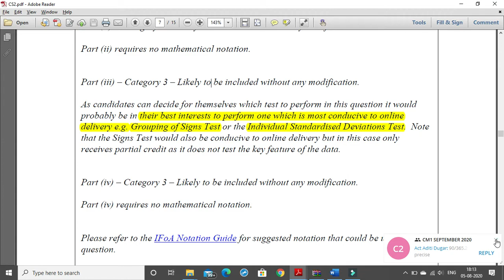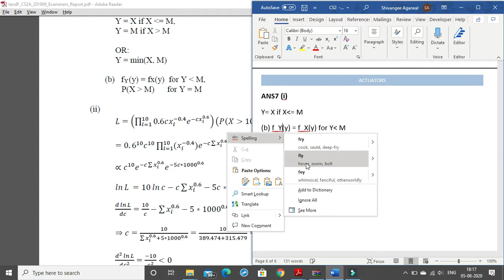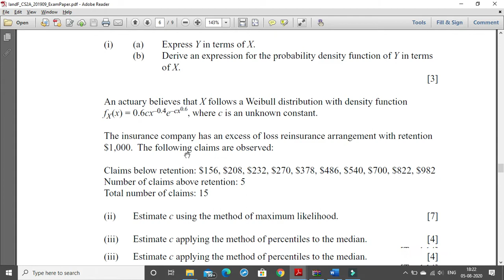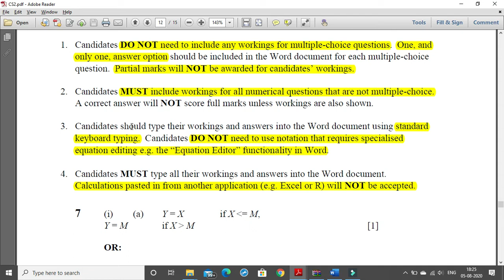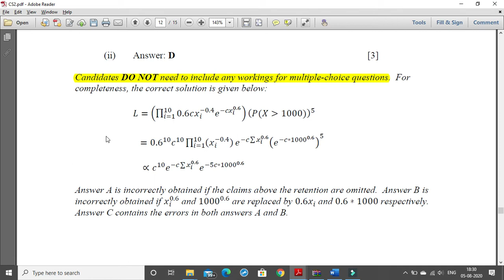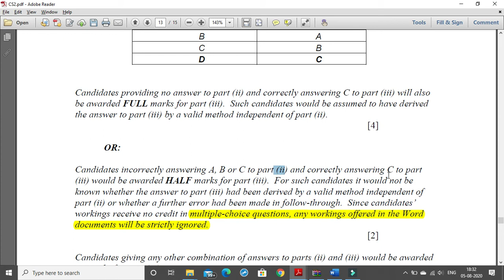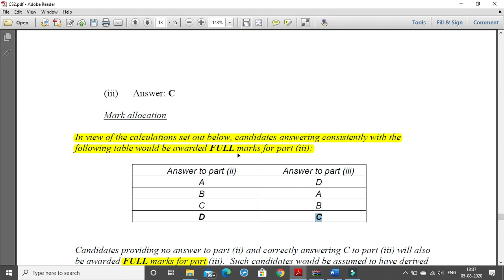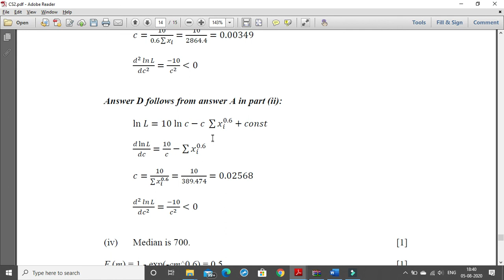Mathematical Typing Class | CS2 September 2019 Paper | Part 2 | MS Word Tutorials | IFoA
As per the recent situation of online examinations of Paper A to be conducted by IFoA we have come up with an exhaustive series of classes. From the use of equation editor (ALT =) to the usage of the Notations sheet given by IFoA the classes covers all the aspects of MS word. We have also solved past papers and specimen papers of CM1, CM2, CS1 AND CS2.

The common used shortcuts, tips and tricks are also included so that the students are able to efficiently produce all answers in the exam. The most common mistakes are also taken care of in the videos.